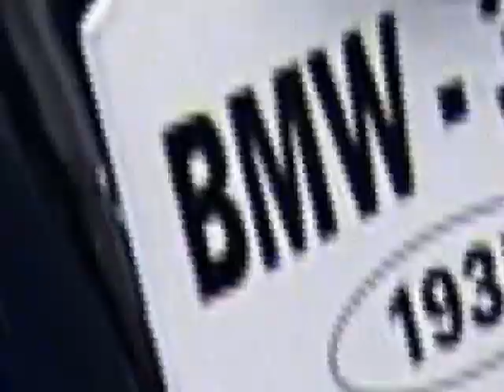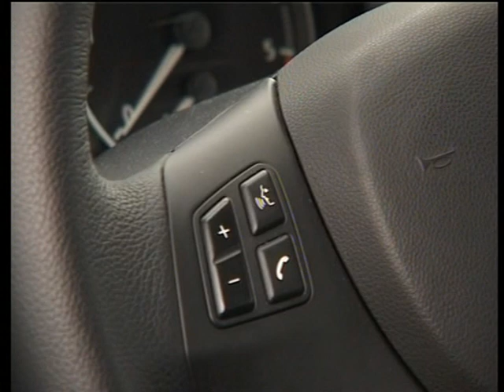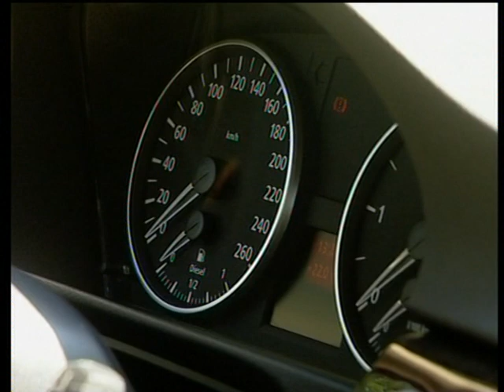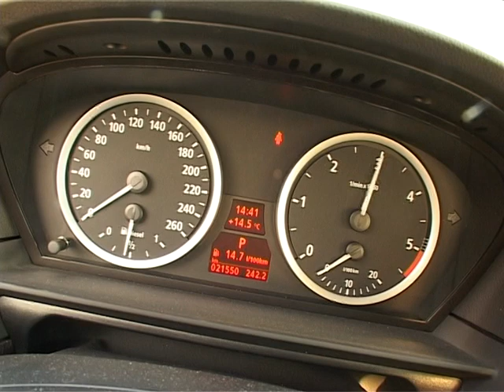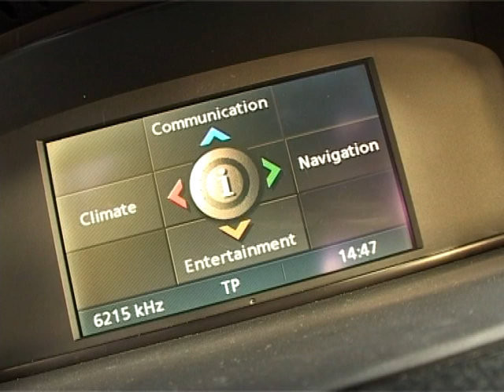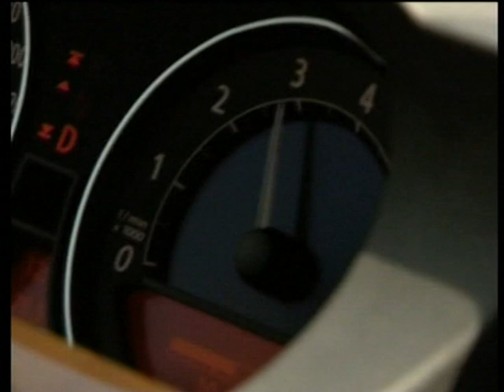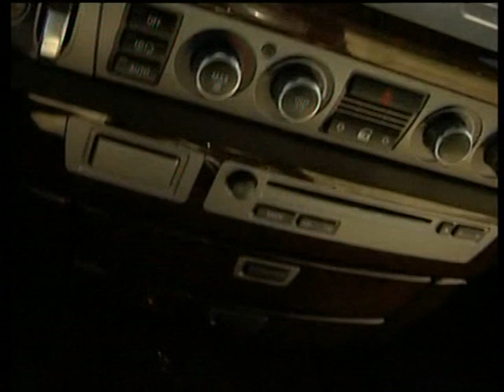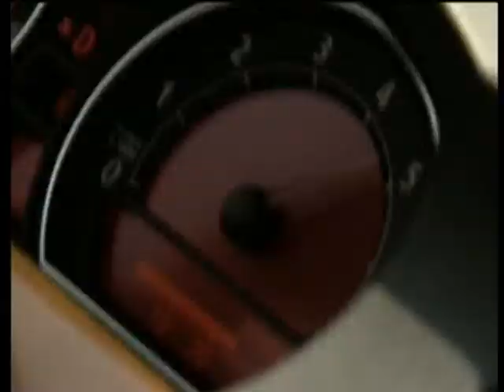BMW modelltörténet, 1-es, 3-as, 5-ös és 7-es széria bemutatása Gajdos Tamással.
A márka múltjába és a jövőjébe egyaránt betekintő műsor a jelen érintésével 2007-ből.